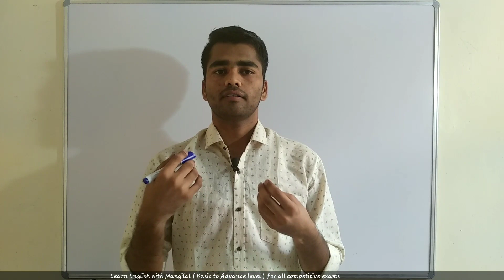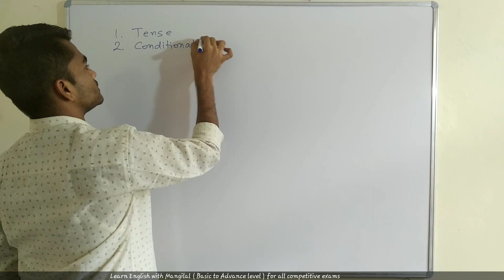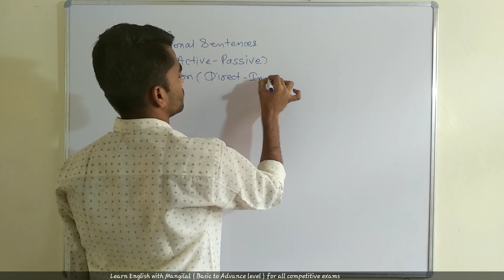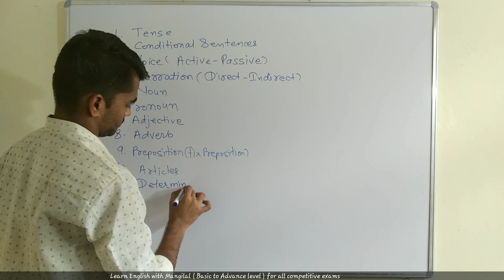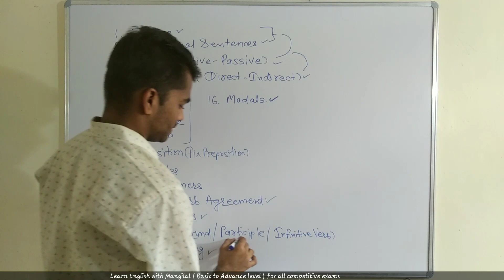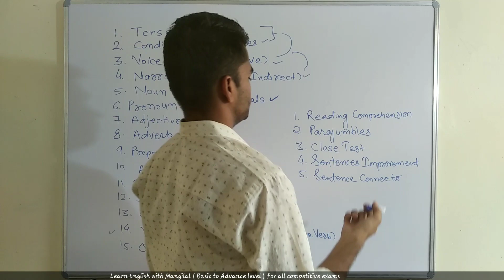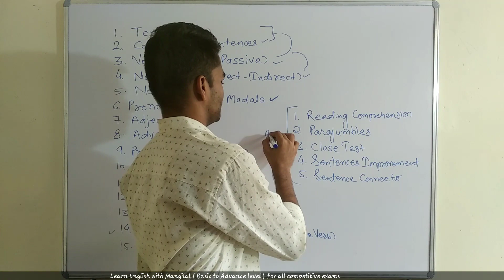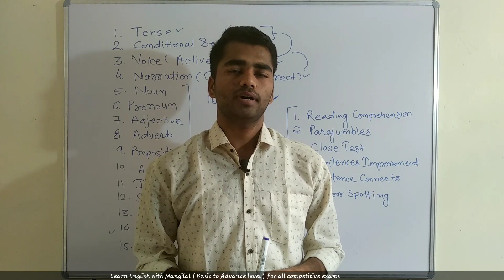My introduction and course details || Learn English with Mangilal ( Basic to Advance Level )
This channel will help you to learn English from Basic to Advance Level
You can learn English from here for competitive exams as SSC, BANK PO & CLEARK, CPO, CDS, NDA, REET, 1ST GRADE AND Other State level Exam

In this video we will go through  TENSE in the most easiest way possible.
Learn English with Mangilal

इस YouTube channel पर विभिन्न प्रतियोगी परीक्षाओं जैसे  SSC CGL, SSC CHSL, SSC MTS, BANK PO, BANK CLERK, CDS, NDA, REET, 1ST GRADE and all other state Govt. Exams के लिए बहुत ही basic से लेकर advance level तक कि English पढ़ाई गयी है! आप इन videos को पूरे ध्यान से मन लगाकर पढ़े! आपको निश्चित तौर पर फायदा होगा और आप भी अपनी मन चाही प्रतियोगी परीक्षा में English विषय मे अच्छे अंक हासिल कर सकते है